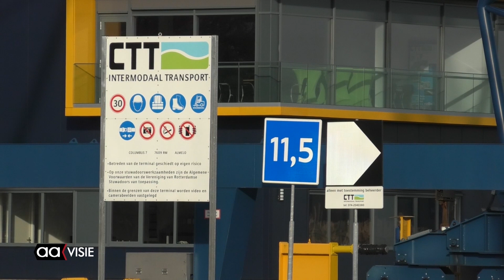Wie betaalt uitdiepen Twentekanaal?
Grotere schepen kunnen in de toekomst Almelo bereiken. Het Rijk betaalt het bevaarbaar maken van de Twentekanalen voor schepen van 110 meter lengte en diepgang van 2,8 meter.